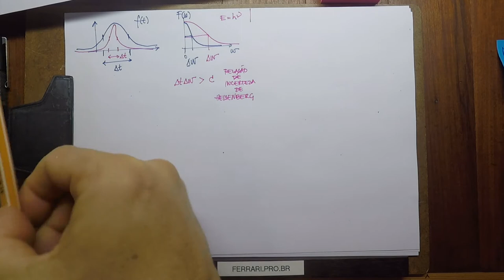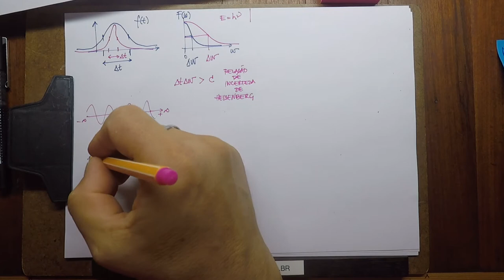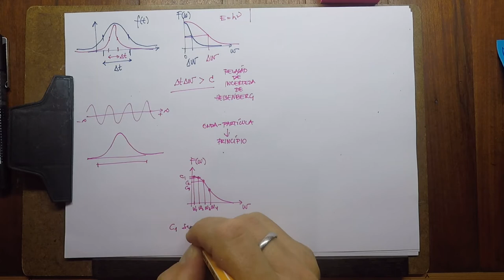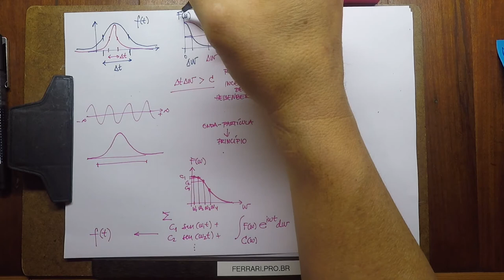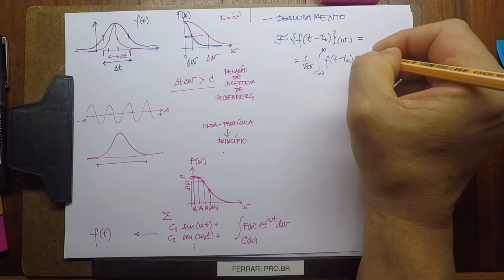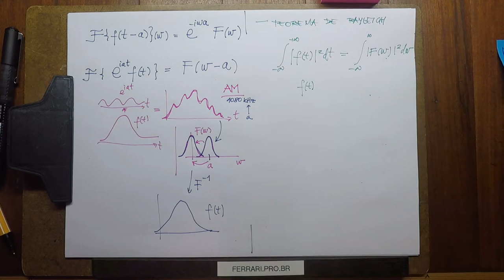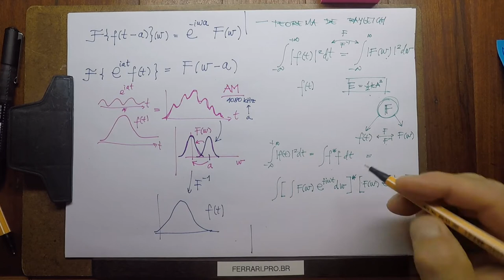MMF1-A16 -- Transformada de Fourier - propriedades